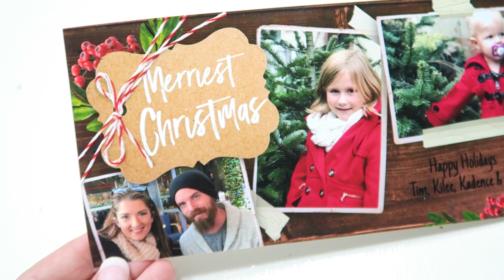Feeling Nauseous | vlog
feeling like a busted can of biscuits. probably cause thats all i eat lately. oh well, i surprised kadence this morning because my plans unexpectedly changed!

LOOK BELOW!

OUR FAMILY MEMBERS!
KILEE = KEEL-LEE
CADENCE (5 years old) = KAY-DENCE
KALI (born 9/12/2016)  = CALLIE/CALI
TIM = TIM (i figured y'all knew that one but didn't wanna leave him out)
ASPEN: our big white dog
MEATBALL: our little white/black dog
MIDNIGHT: our black cat

Facebook FanPage: Facebook.com/kileeandkadence